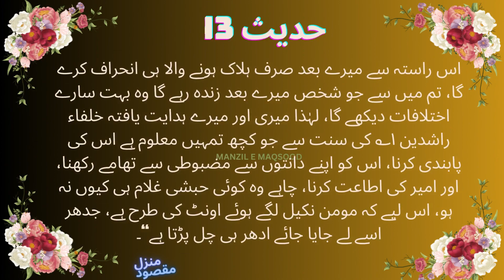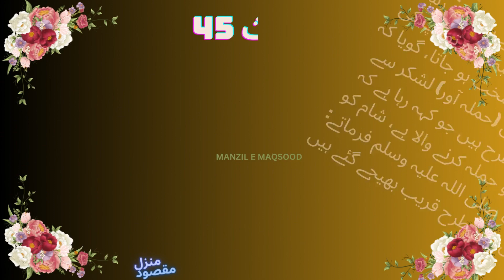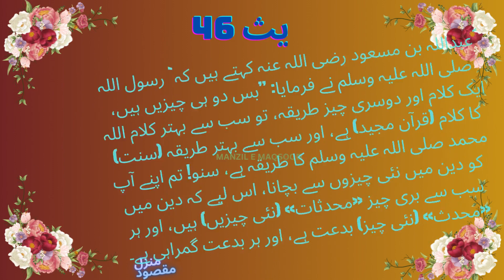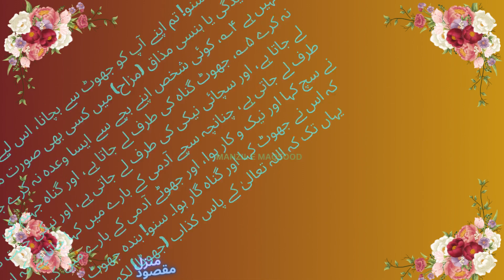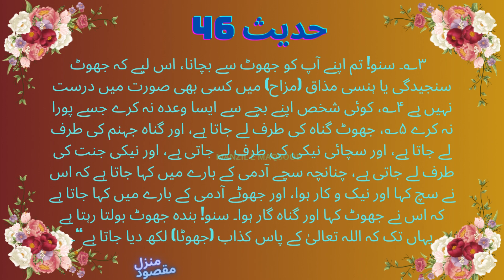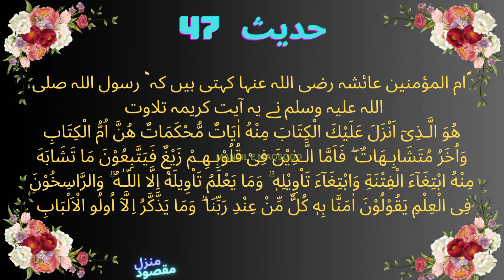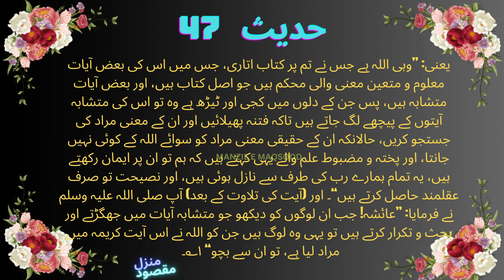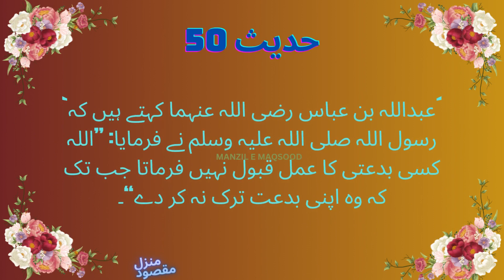Sunan Ibn Majah , The Book Of The Sunnah Chapter 1 , Hadith 41 to 50 المقدمة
Sunan Ibn Majah Hadees Number 41 to 50 - Chapter 1 - Chapter The Sunnah
English Translation of Sunan Ibn Majah with Commentary
Sunan Ibn Majah 41 to 50 English & Urdu, Sunnah Hadith
Is Sunan Ibn Majah Sunni or Shia?
What is Sunnah Ibn Majah?
Who wrote Sunan Ibn Majah?
Is Sunnah Ibn Majah authentic?
All books and chapters of sunan ibn e majah - Hadith
Sunan Ibn Majah in Urdu سنن ابن ماجہ - Hadith Book
15 Hadith from Sunan ibn Majah
What does our prophet mean with this hadith 'Sunan Ibn majah